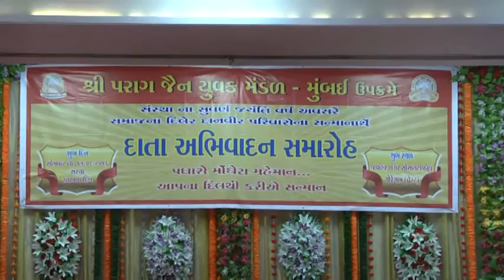Daata Abhivaadan Samaroh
Shree Parag Jain Yuvak Mandal
Aayojit

Instagram I'd:- @Divyavision